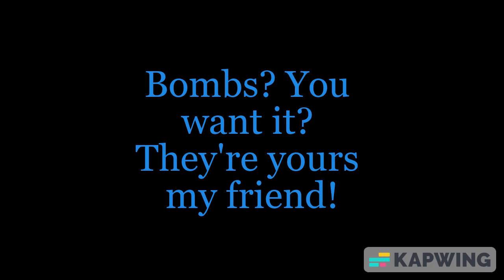Peppino V.S Brinston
In this battle it's Peppino (From the hit indie game "Pizza tower") V.S Brinston the chameleon (My own character). Who will win? Watch to find out!